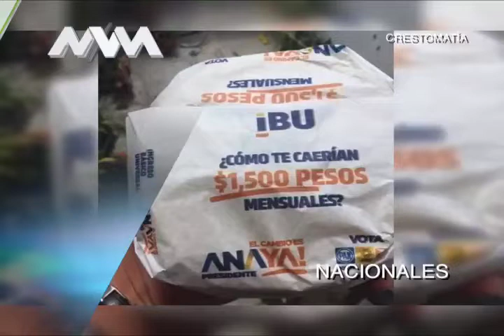MVM Televisión trae para ti las mejores noticias Nacionales